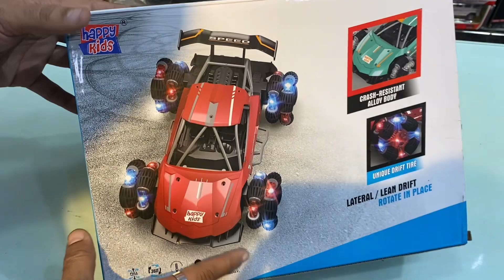RC Car Unboxing ॥ Remote Control Car